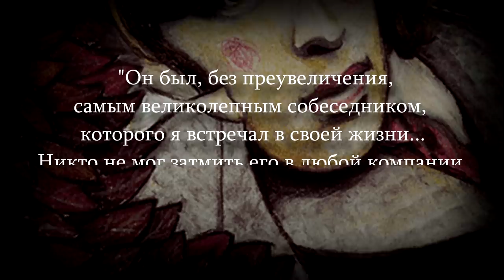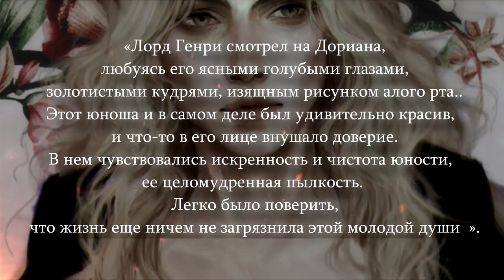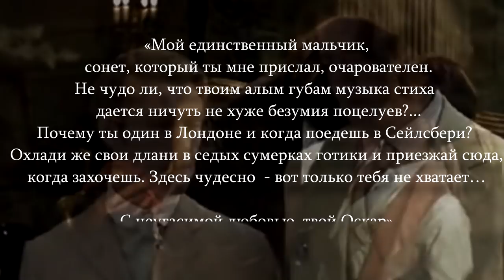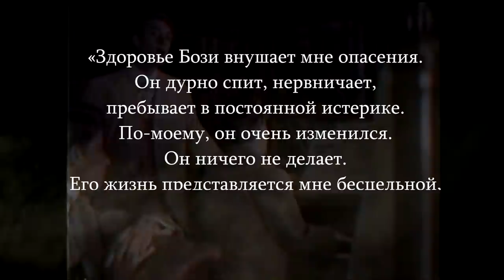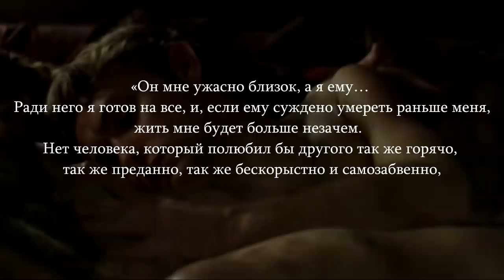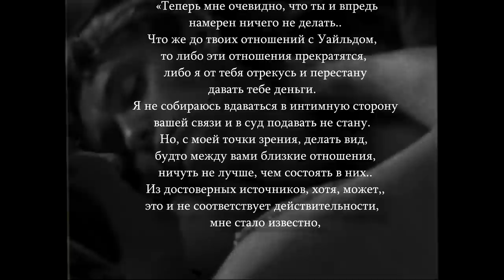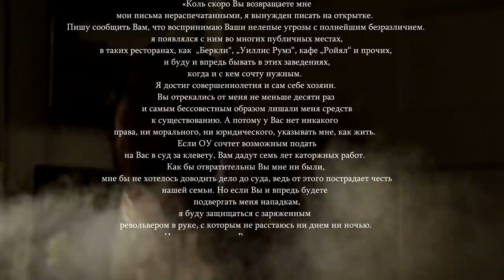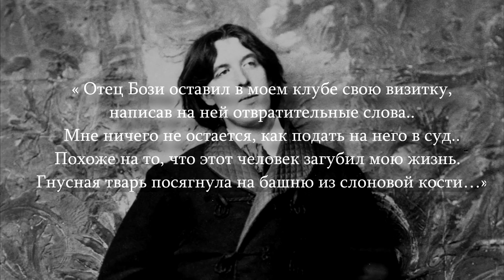Оскар Уайльд и Бози: история отношений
«Злой гений» или «Роковой Бози» – так называют лорда Альфреда Дугласа, самого известного любовника Оскара Уайльда.
Большинство знает, что Уайльд был осуждён и отбывал наказание за решеткой. Но знаете ли вы, что на самом деле происходило в стенах суда? По чьей вине легендарный писатель получил обвинение в «мужеложестве»? Почему история Уайльда и Бози – стала одной из самых драматичных любовных трагикомедий? Как прекрасному нарциссу, за несколько лет, удалось полностью разрушить жизнь литературного гения? Это была та самая «Любовь, что не смеет назвать своего имени».

Рассказываю обо всем по порядку, из самых достоверных источников!

Мой Telegram-канал, где я бесплатно публикую уникальные письма и архивы из закрытого доступа ⬇️

Если кто-то захочет помочь мне копейкой в сборе средств на полнокадровую камеру (сейчас я снимаю 25к/с, у меня старая техника, другой нет) – буду премного благодарна. Или просто помочь на чашку кофе для мотивации. Я не имею ничего с блога и вряд ли буду иметь в этом году. Выживаю на энтузиазме 👀

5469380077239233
Сбер